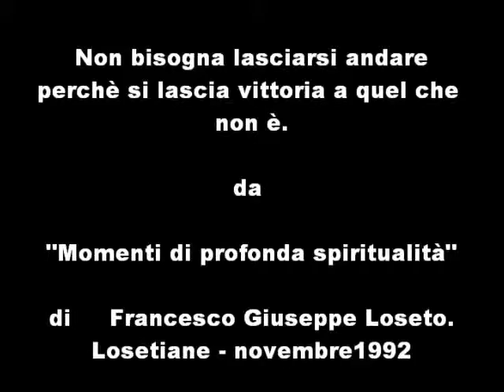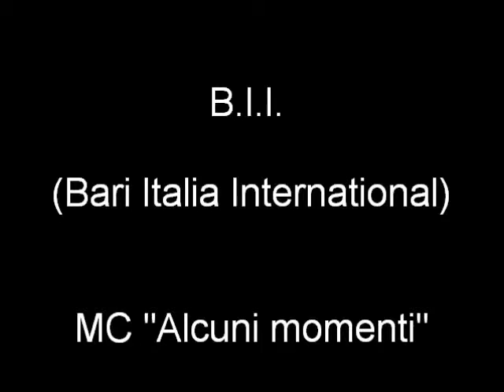353/366 -- 18 dicembre - Sulle Onde dell'Anno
Video -- 353° filmato --  DICEMBRE - Sulle Onde dell'Anno (Calendario PoeticoMusicale). Accennavo le mie composizioni. Un canto con sensazioni diverse dedicato a ogni giorno del calendario che si affaccia. Come dare allegria alla giornata che ci porta il piacere di essere vivi almeno per quello che ci tocca vivere. Inizio - Bari lì, 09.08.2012